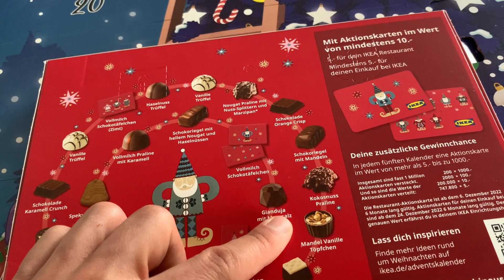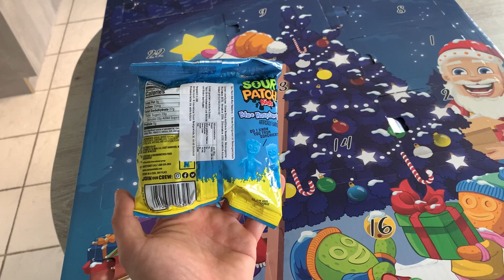SUGARDAD Adventskalender | Türchen Nr. 12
Hey Leute und Willkommen zurück zu einem neuen Video von mir.
In diesem Video geht es um einen Adventskalender prall gefüllt mit Süßigkeiten.

Beste Grüße,
Joschi aka 1ronm4n